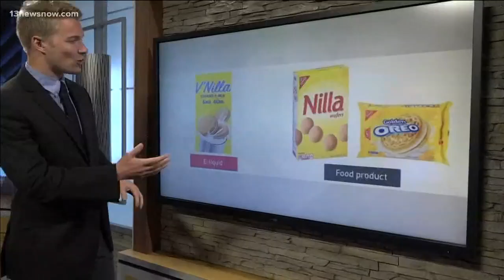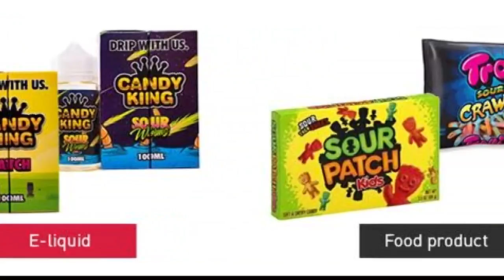FDA stops sale of e-liquids in packaging targeting children and teens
Critics warn, the candy-like packaging markets directly to kids!